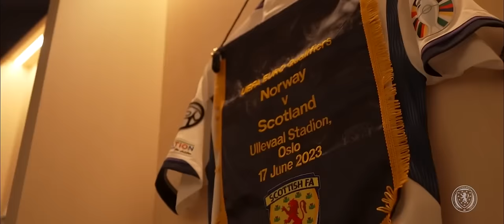Caledonia | Scotland's Euro 2024 Qualification Campaign | Scotland National Team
🎶 I don't know if you can see the changes that have come over me... 🎶

We're going to keep working hard in the build-up to next summer, but we also want to reflect on what a fantastic campaign it's been.

We can't say it enough – thank you for your support.

Caledonia, Performed by Cammy Barnes